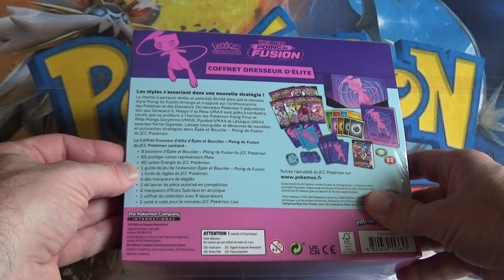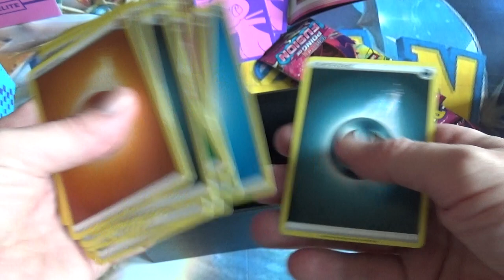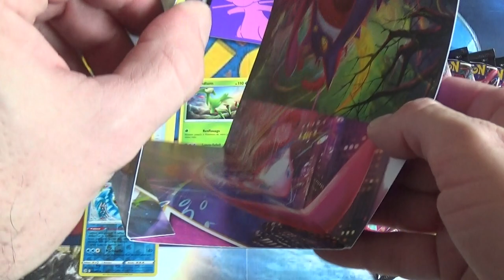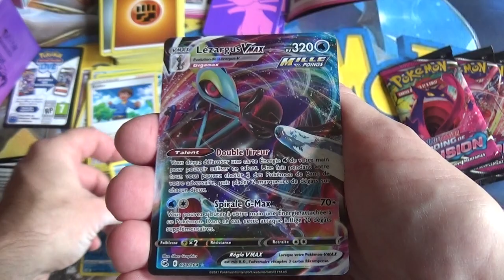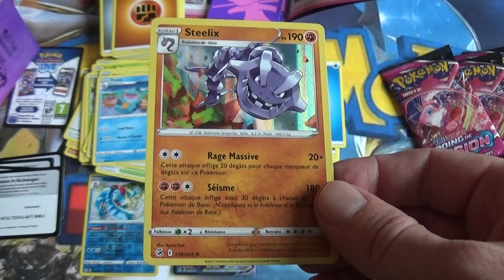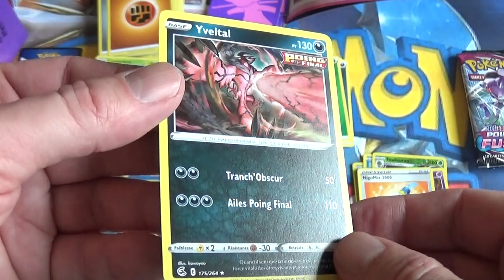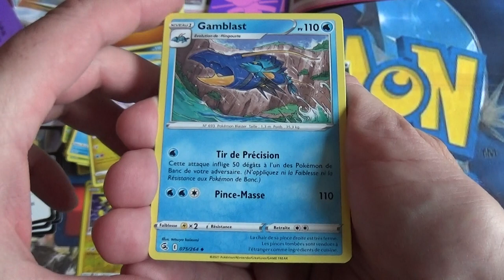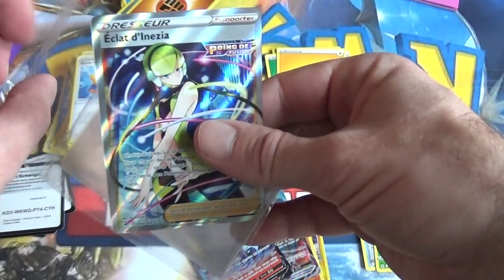Ouverture du coffret Pokémon Dresseur d'Elite Mew, édition EB08 Poing de Fusion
J'ouvre le coffret Dresseur d'Elite Mew de la nouvelle édition de cartes Pokemon EB08 Poing de Fusion (Epée et Bouclier).